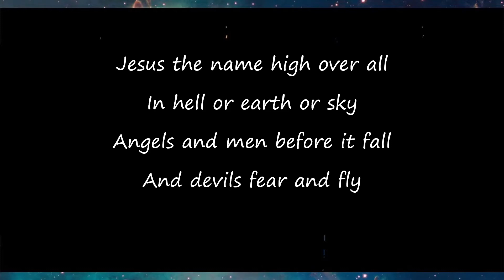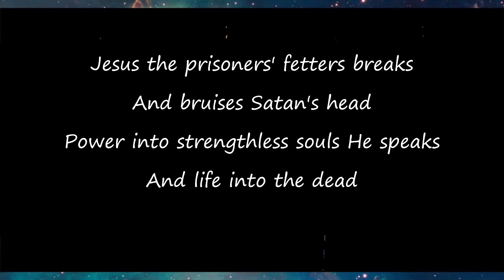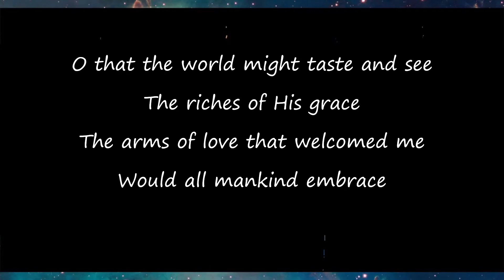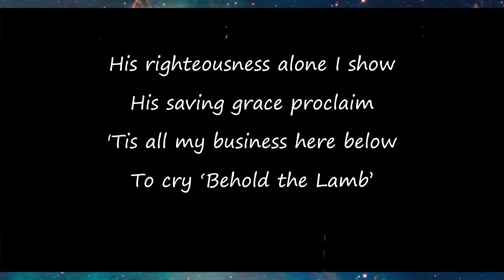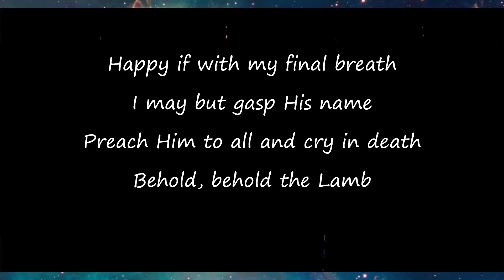Jesus the name high over all Charles Wesley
A simple lyric video for Wesley's great hymn of praise
Recorded Live @ Keswick